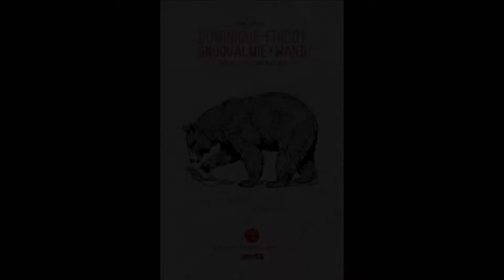Dominique Fricot at Lucky Bar: Strange Lady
Dominique Fricot performs 'Strange Lady' from his album, 'If Baby Could Walk' live in concert at Lucky Bar in Victoria, BC on Tuesday, January 29, 2013.  Show presented by CMCT.